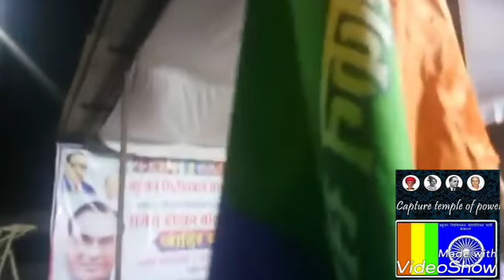जरुर ऐका.....भंडारा- गोंदिया निवडणूकित बीजेपी कोंग्रेस NCP ला घाम फोडनारा युवा नेता सर्वजित बनसोडे